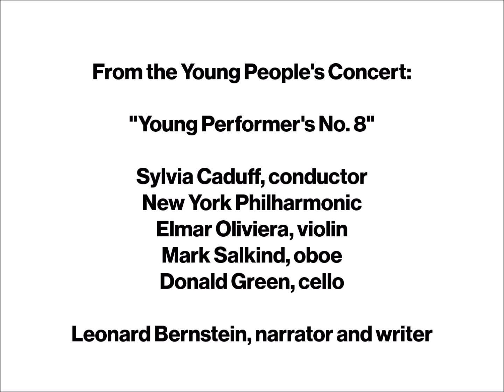Young Performers: Sylvia Caduff / Caduff · Bernstein · New York Philharmonic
Young People's Concert: "Young Performer's No. 8"

Haydn: Sinfonia Concertante in B-flat Major - II. Andante

Sylvia Caduff, conductor
New York Philharmonic
Elmar Oliveira, violin
Mark Salkind, oboe
Donald Green, cello

Leonard Bernstein, narrator and writer

Produced and directed by Roger Englander

Original CBS Television Network Broadcast Date: 27 February 1967

Original Program furnished courtesy of CBS Entertainment, a division of CBS Inc.